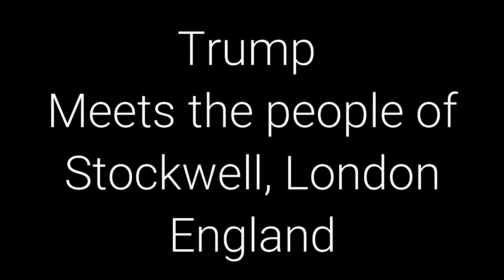Donald Trump, London, England Pre Election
Tonight Matthew Jessica James is Donald Trump meeting the people of Stockwell, London, England, UK.